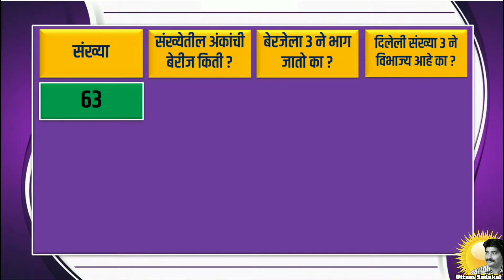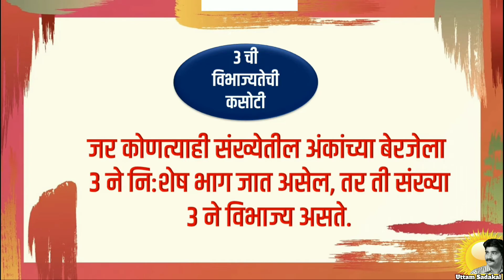3 ची विभाज्यतेची कसोटी || इयत्ता सहावी || विभाज्यता का नियम || Rules of divisibility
3 ची विभाज्यतेची कसोटी ||  इयत्ता सहावी || विभाज्यता का नियम || Rules of divisibility